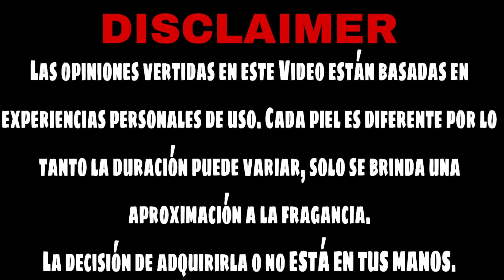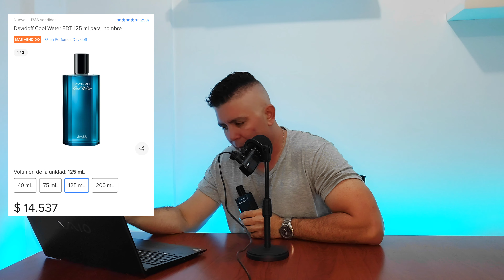RESEÑA del Perfume COOL WATER EDT de Davidoff /// DESEMPEÑO 2023